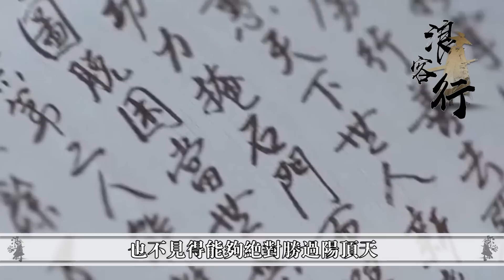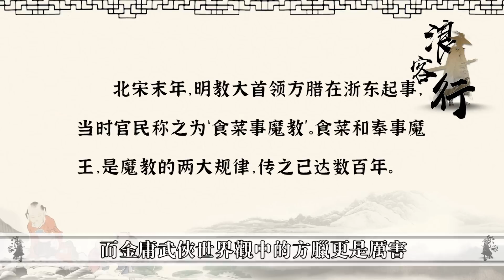張無忌竟不是明教最強教主？陽頂天才排名第三，第一創出一門奇功！【浪客行】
更多精彩內容：
更多精彩內容：
至剛志陽縱橫三百餘年，降龍十八掌的剋星究竟是什麼？三大神功或能威脅到它！
同和楊過淵源頗深，為何黃衫女只幫助丐幫卻不幫峨眉？張三豐一句話道出了真相
《倚天屠龍記》中，正道武林以少林、武當、峨眉、華山、崆峒、崑崙六派為尊，這六大門派從地理位置分佈來看，那可是相距十萬八千里，可即便如此，他們仍不惜勞師動眾匯聚光明頂，一同討伐明教，由此不難看出一個事實，明教之強，遠在六大門派之上。
不過多數人可能誤會了一件事，明教可不是在《倚天屠龍記》所處的元末明初時代才悄然崛起的，事實上早在他們早已在武林中活躍了數百年，他們能傳承如此之久，歷代教主自然是功不可沒，那麼歷代教主中最強的又是哪幾位呢？今天阿浪就這個問題一探究竟 "觀看更多TVB精彩節目，立即訂閱：